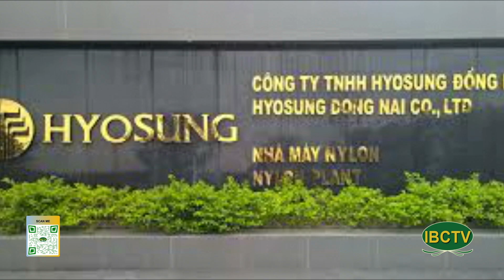News CN 10 20 2024 P3